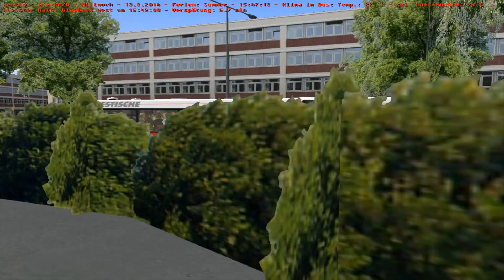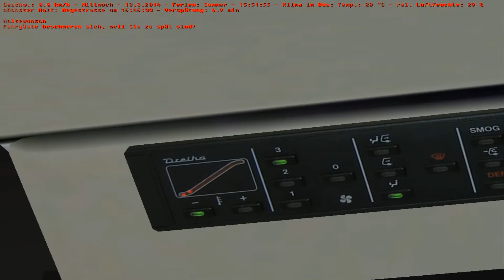Let's Play OMSI 2 #030 - Ein winterlicher Sommer [DE] [HD]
Karte: Gladbeck Version 5.0.0 (von MAK-Software)
Wir gehen nun schon in die 3. Folge unserer super chaotischen Fahrt von Tobias, das heißt das Grauen hat noch lange kein Ende.
Wie wir letzte Folge schon festgestellt haben, meckert man in Gladbeck sehr gerne und auch heute sind sie wieder voll dabei, denn im Bus ist für manche der Winter ausgebrochen, mit 27 Grad natürlich nachvollziehbar *nicht*.
Da will man ja nicht wissen, welche Temperaturen sonst so in Gladbeck herrschen. :D
"OMSI - Der Omnibussimulator 2" (2013)
Simulator von MR Software (Entwicklung) und Aerosoft (Veröffentlichung)